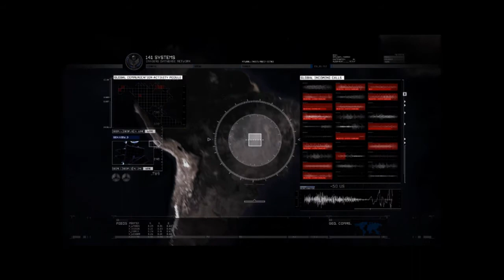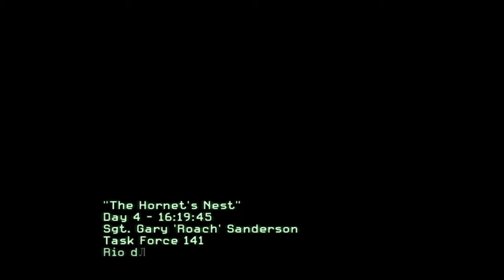Lets Play Modern Warfare 2 [Part 12]